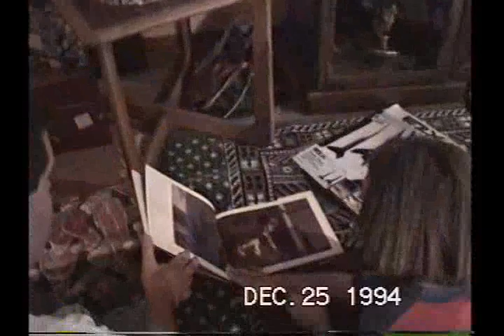Pratt family Christmas 1993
Christmas at our home in 1993.